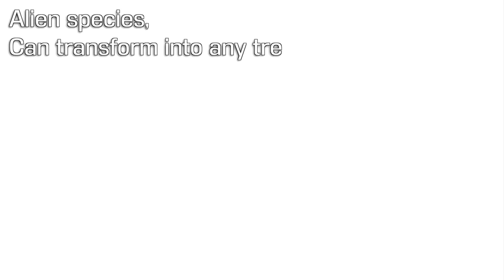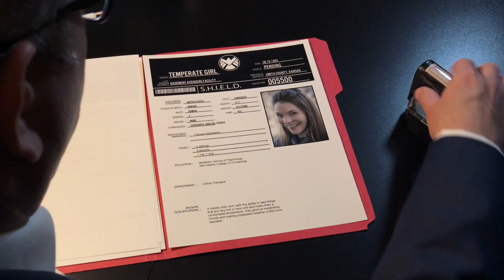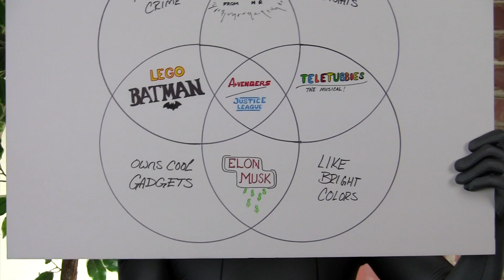Amehngers Episode 6 V A M P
In the season finale, the team faces their most devious enemy yet - mimes. Or are they?